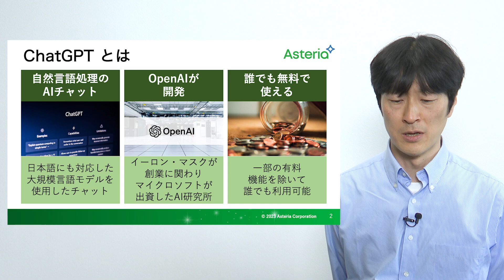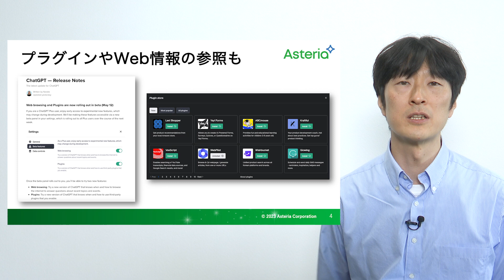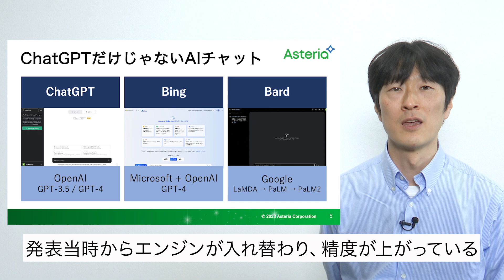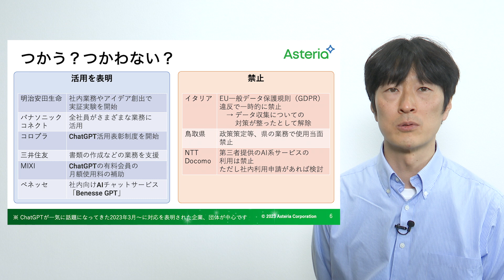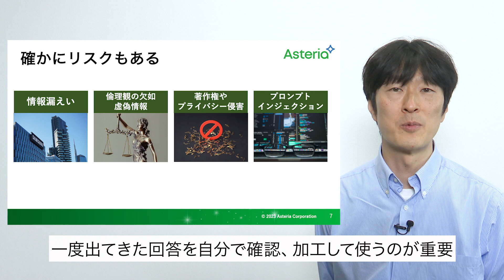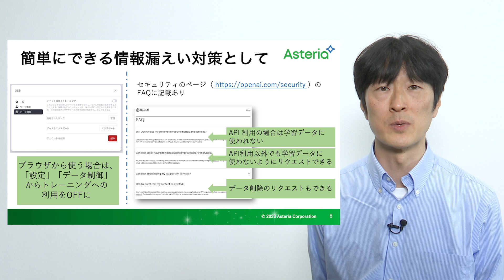賢く使う「ChatGPT」基本解説と安全な導入ステップ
アステリア株式会社のメンバーが業界で話題になっているさまざまなトピックについて解説する動画シリーズ。本動画では ChatGPT などの 生成AI を使うにあたって気をつけたいポイントや、安全な導入ステップについてお話しします。

森 一弥（もり・かずや）｜アステリア株式会社 ノーコード変革推進室 エバンジェリスト
2012年よりインフォテリア（現アステリア）勤務。2017年3月までは主力製品「ASTERIA WARP」のシニアプロダクトマネージャーとしてデータ連携製品の普及に務め、特に新技術との連携に力を入れる。 ブロックチェーン技術推進の一環として実証実験やコンサルティングなどを実施。ブロックチェーンを活用した株主投票では特許を取得。またブロックチェーン推進協会（BCCC）では技術応用部会を立ち上げ、技術者へブロックチェーンアプリケーションの作り方を啓発している。現在はAIやIoTなど先端技術の調査、普及啓発に努めている。

※本動画の情報は、2023年10月時点のものです
※ChatGPTは自然言語処理技術を利用した最先端の人工知能プログラムですが、発展途上の部分もあると言われています。利用にあたっては、自己責任の範囲内でご活用ください
※ChatGPTで、個人／機密情報を扱うことの是非については様々な議論が行われています。法的な問題が発生する可能性もありますので、諸般のリスクを踏まえた上で適切な判断をお願いします